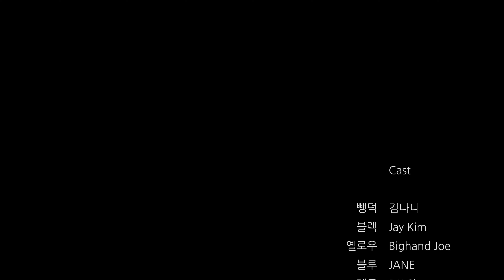[M/V] 김나니 X 커먼그라운드(KIM NANI X COMMON GROUND) - 뺑덕(Bang Duck) feat. Lock N Lol Crew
Written by Jay Kim
Arranged by Brandon Paik

Vocal : KIM NANI
Flute & Saxophones : Jay Kim
Trumpet : DK Slow
E.Guitar : JANE
Percussion : Bighand Joe
Computer Programming : Brandon Paik

Produced by Brandon Paik
Mixed, Mastered by Brandon Paik at Brandon's Lab

[Cast]
뺑덕 : 김나니
블랙 : Jay Kim
옐로우 : Bighand Joe
블루 :  JANE
레드 : DK Slow
핑크 : 정효림
빌런1 : DU LOCK
빌런2 : LIL STAR
빌런3 : NANA TILDA
경호원 : 박석영
폐차장사장 : 오광규

촬영협조 : 전주수목원, 남부시장 상인회, 남부시장 청년몰, 대성종합 폐차장

[Staff]
촬영 : 강성범, 김건, 정수호, 이채연, 오나단, 배형주
메이크업 : 김선희
메이킹필름 : 김정민
커먼그라운드 매니지먼트 : OZOHOZO
일러스트 : 황정현
제작지원 : 이승호, 김남술, 김채린
작곡 : Jay Kim
편곡 : Brandon Paik
편집 : 권대승
C.G : Steve Kwon
기획 : 박석영, 천유빈
제작 : 포풀라
조연출 : 김혜정
연출 : Eliot Kim